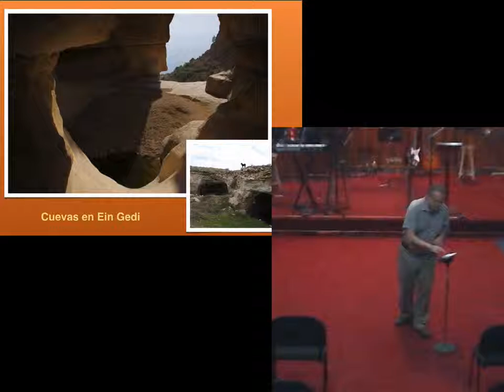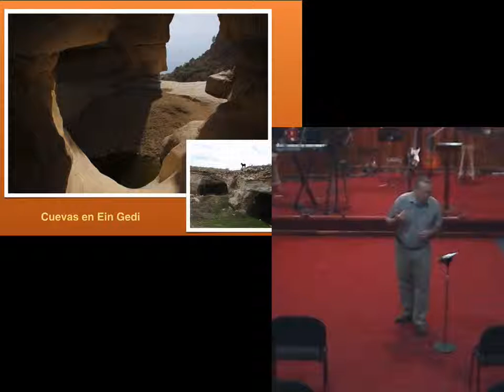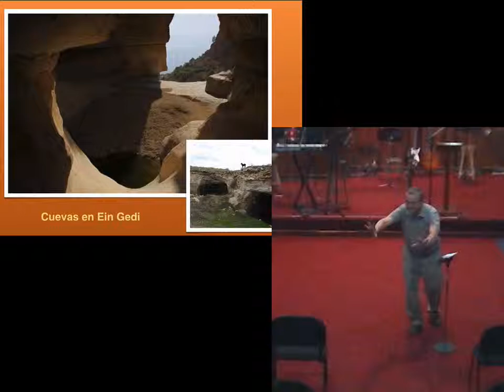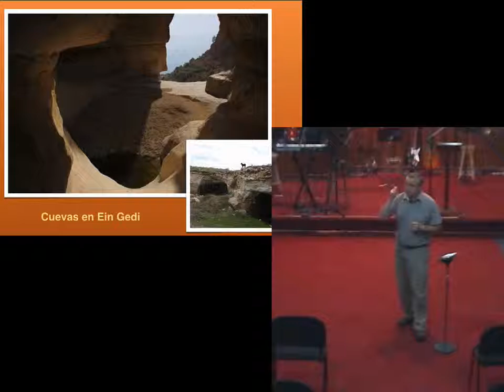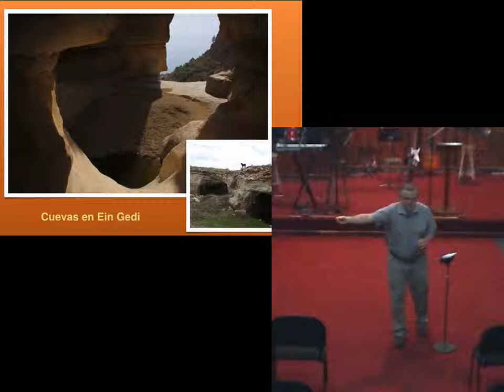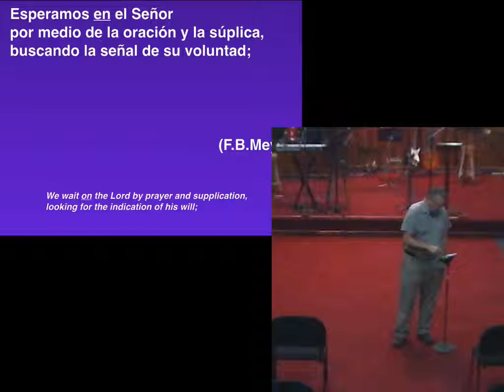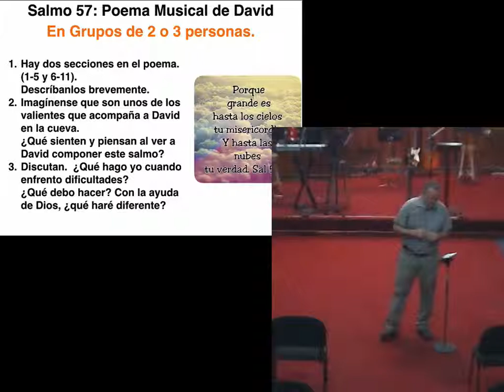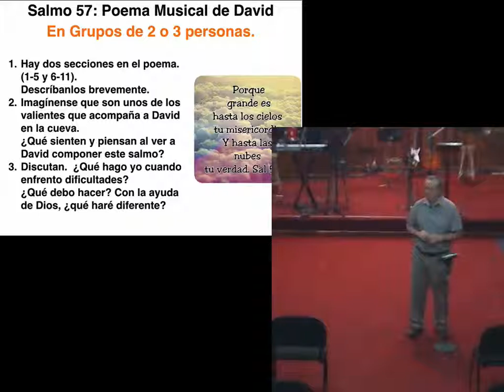La Cueva del Quebrantamiento y la Dificultad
Continuando con la vida de David, vemos el evento donde David le perdona la vida de Saúl y por medio de la historia, vemos los temas de perdón, profecía, consciencia, integridad y adoración.

Al final vemos el Salmo 57 que fue escrito por David mientras estaba en una cueva huyendo de Saúl.  Vemos cómo David corría al Señor ante la adversidad y nos examinamos nosotros para ver cómo respondemos ante adversidad.

"[David] les dijo a sus hombres: —¡Que el SEÑOR me libre de hacerle al rey lo que ustedes sugieren! No puedo alzar la mano contra él, porque es el ungido del SEÑOR. "  (1 Samuel 24:6, NVI)

"Firme está, oh Dios, mi corazón; firme está mi corazón. Voy a cantarte salmos. "  (Salmos 57:7, NVI)